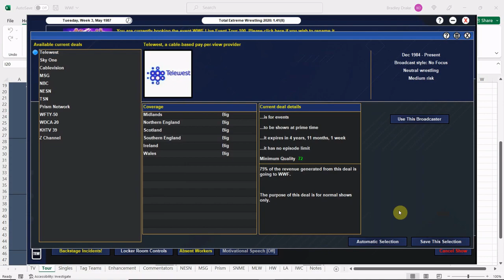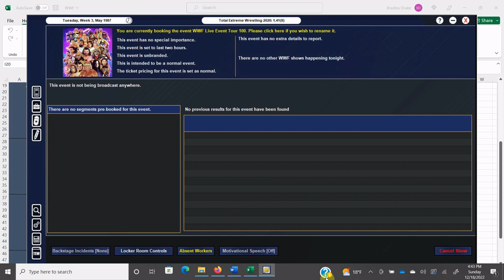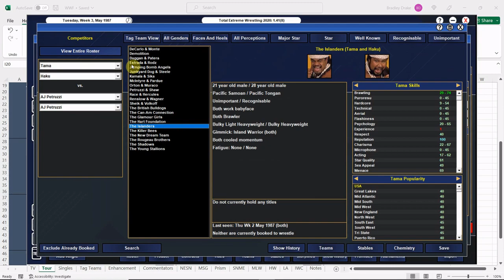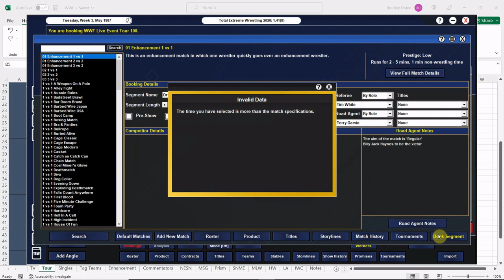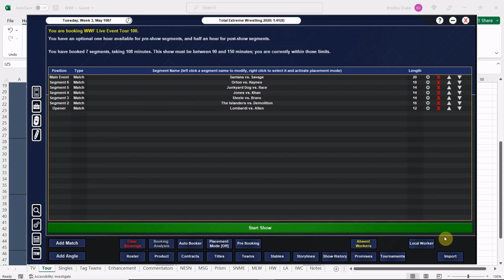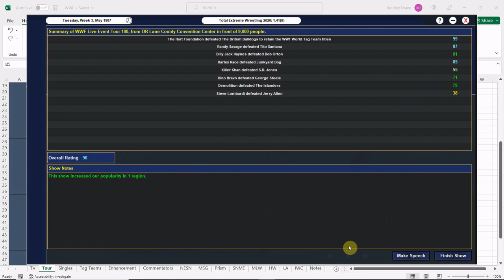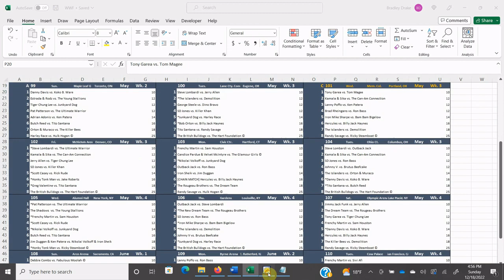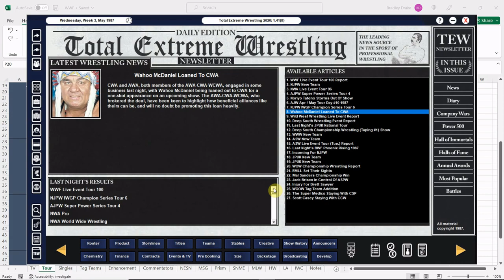[TEW 2020] 1987 Super Mod Ep. 319 – WWF Tour #100: BULLDOGS vs. HART FOUNDATION in EUGENE!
The 1987 WWF Live Event tour continues as THE BRITISH BULLDOGS challenge THE HART FOUNDATION for the WORLD TAG TEAM TITLE at the LANE COUNTY CONVENTION CENTER in EUGENE, OREGON!

Steve Lombardi vs. Jerry Allen
The Islanders vs. Demolition
George Steele vs. Dino Bravo
SD Jones vs. Killer Khan
Junkyard Dog vs. Harley Race
Bob Orton vs. Billy Jack Haynes
Tito Santana vs. Randy Savage
The British Bulldogs vs. The Hart Foundation ©